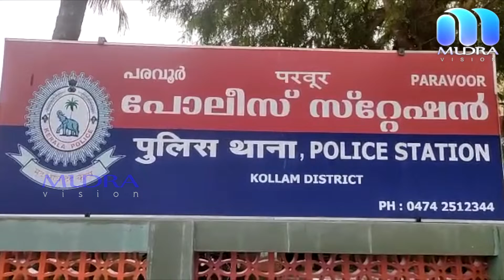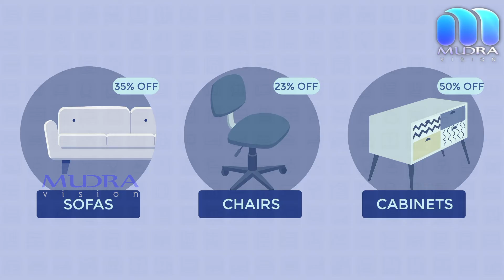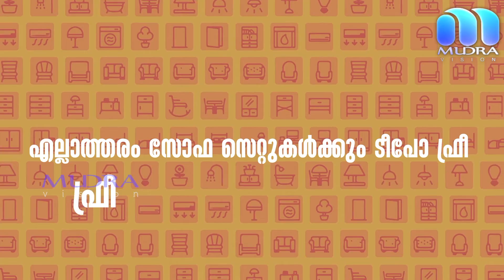mudra,anchal news,mudra news,Punalur news,local news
കൊല്ലം പരവൂരിൽ ബൈക്ക് യാത്രാക്കാരന് ക്രൂര മർദ്ദനം. സംഭവത്തിൽ രണ്ട് പേർ പോലീസ് പിടിയിൽ.പരവൂർ കൂനയിൽ സ്വദേശികളായ മീഥുൻ, ബിനോജ് എന്നിവരാണ് പോലീസിന്റെ പിടിയിലായത്.